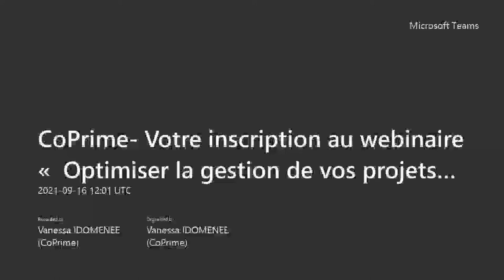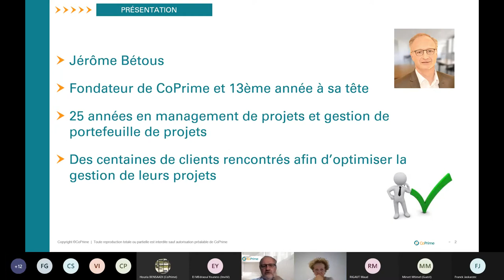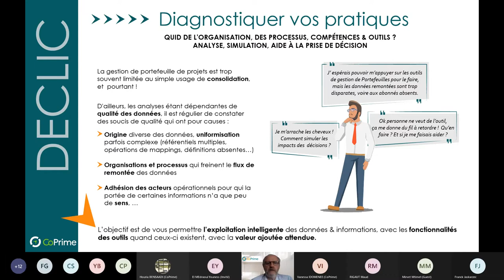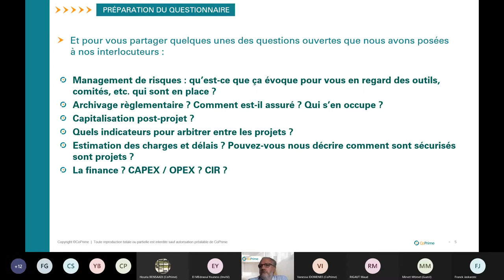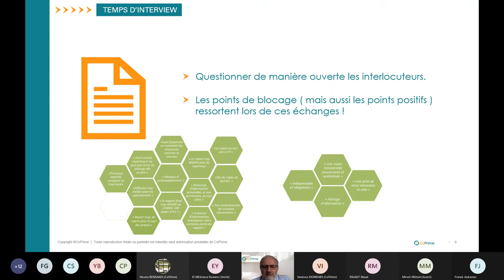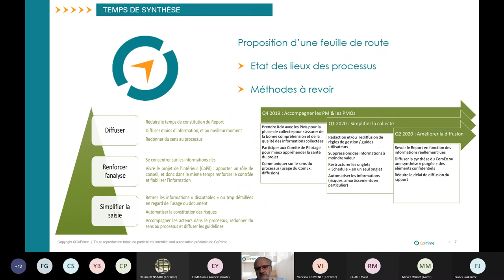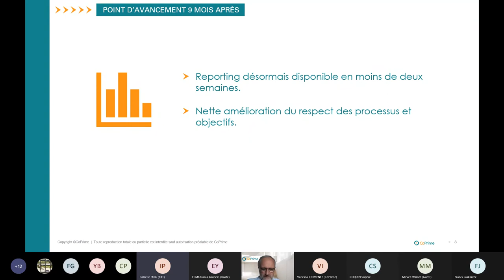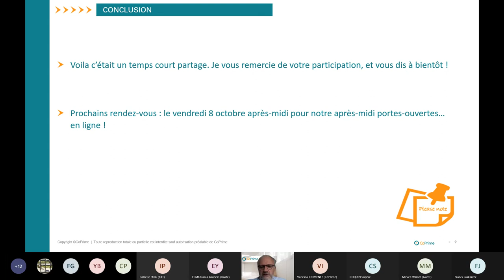« Optimiser la gestion de vos projets C'est possible ! »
Vous souhaitez profiter de cette période pour faire un état des lieux et remettre à plat vos process, cet échange sera l'occasion au travers d’un cas concret, de vous donner des pistes de solutions et actions pour optimiser la gestion de vos projets .

En ce sens Jérôme Bétous, expert et directeur de CoPrime partagera des retours d’expérience sur une intervention qui en couvrant les aspects liés à la culture d'entreprise, aux compétences, aux processus, aux méthodes et aux outils ont permis de garantir la bonne conduite des projets.